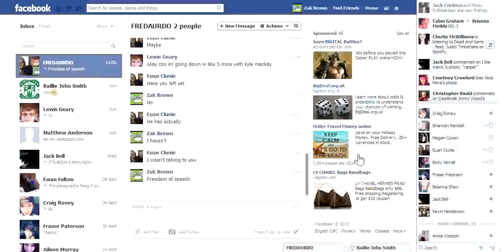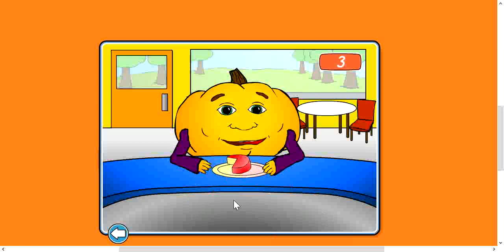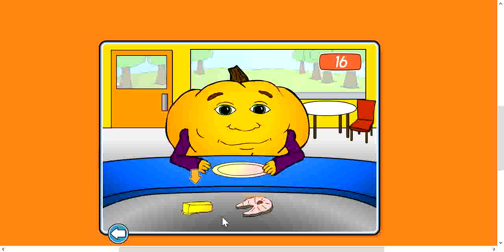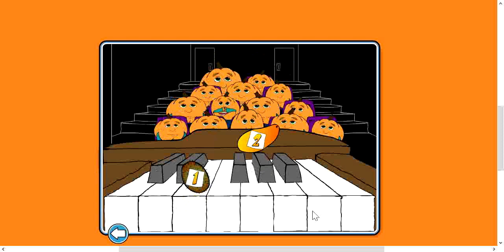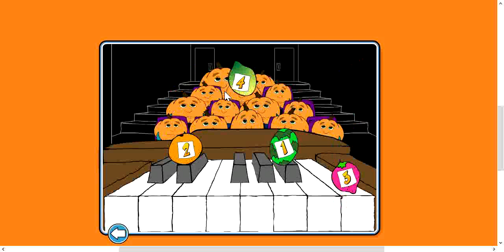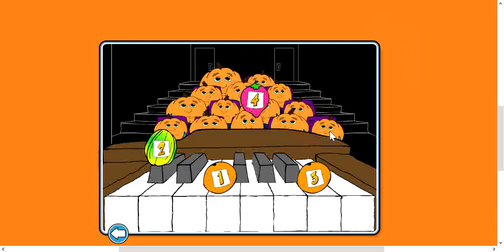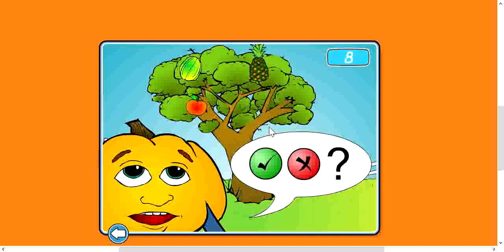Pumkin World = Kill me now- Worst game ever!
So after watching Cavemanfilms play this and 2 of my friends told me to play it, I have decided it must be done! How I regret that decision greatly!